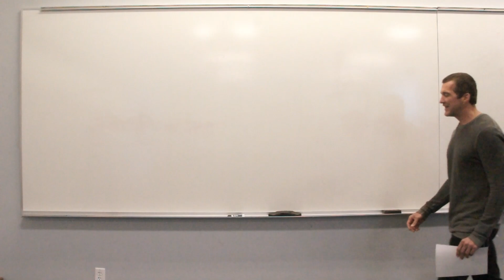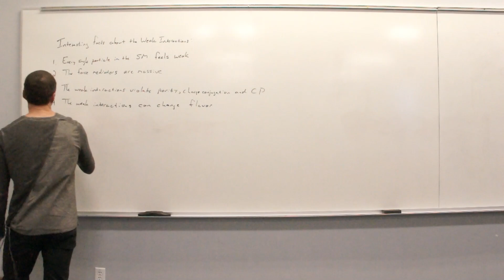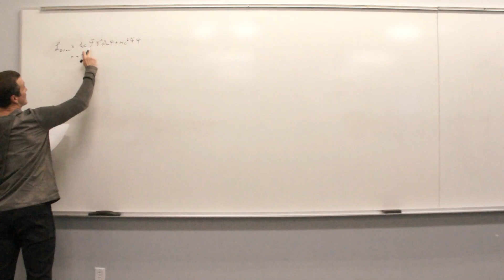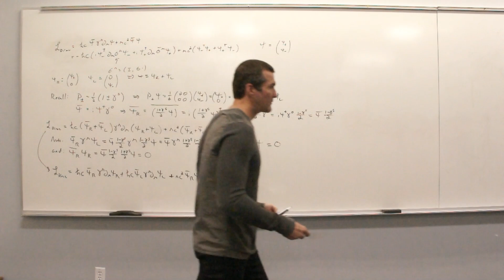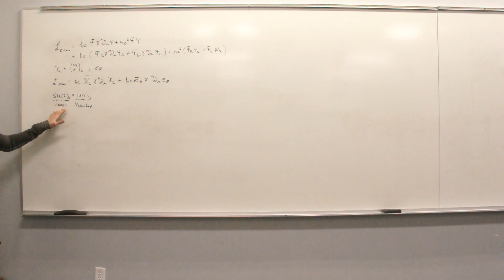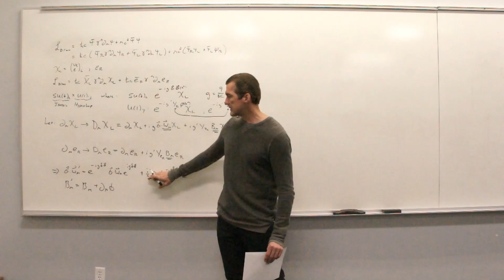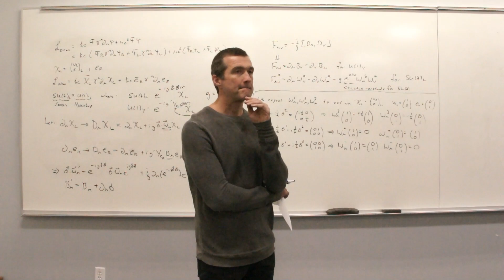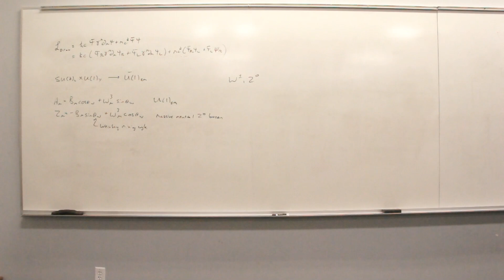Particle Physics Lecture 14: Electroweak Gauge Theory